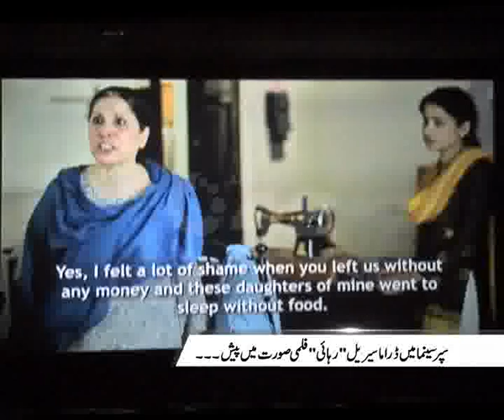Super Cinema Kashf Foundation Movie Rehai Premier Show Pkg By Mukarram Kaleem City42